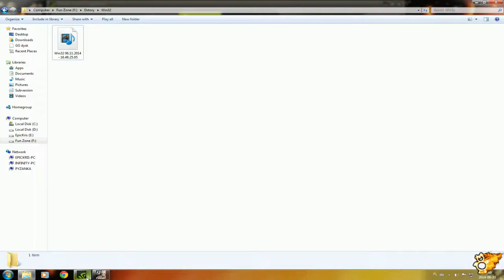KILLER IS DEAD - WALKTHROUGH PC Part 1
Quick, we don't have much time! *in Arnold Schwarzenegger voice*

Facebook: I don't like it.
Twitter: Pedobear is there, so just. no.